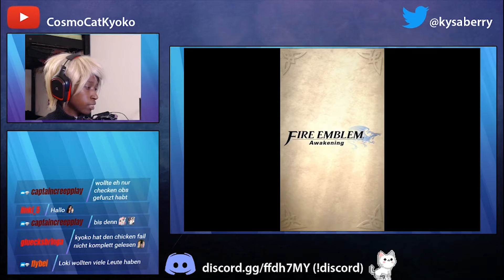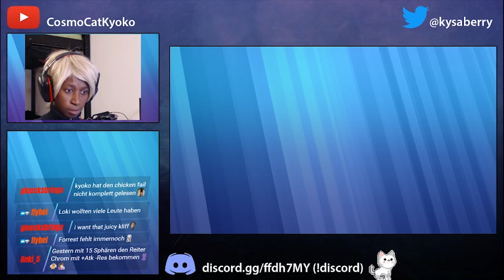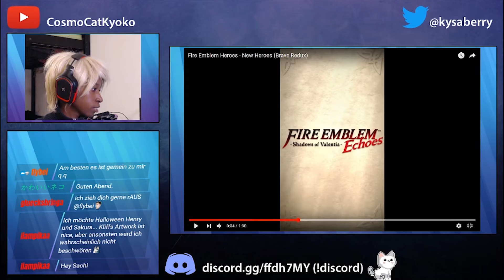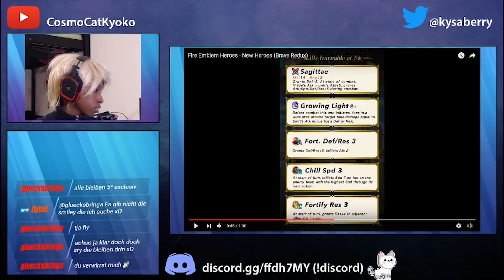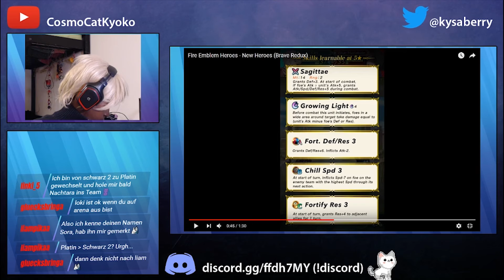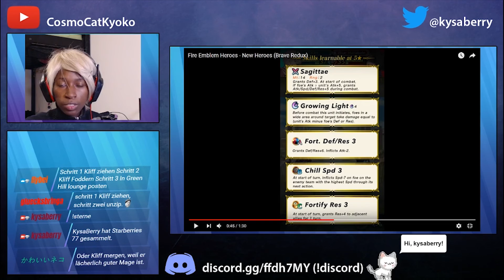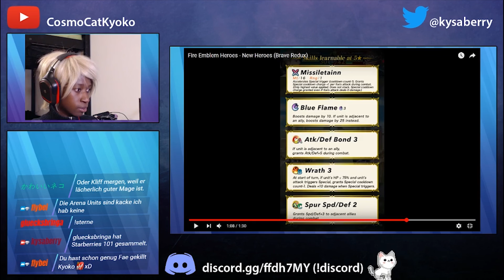OMG, Kliff! | Fire Emblem Heroes | Erste Reaktion (Tapfere Wiederkehr)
Leider war das Internet zugepflastert mit ihm, weswegen die Überraschung nicht so groß war. Aber ich freu mich trotzdem. Und kriege ihn sicher nicht. xD

Es tut so gut sich die Trailer wieder live anzusehen und euch dabei zu haben. uwu

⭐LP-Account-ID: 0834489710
⭐Main-Account-ID: 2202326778 (für live Heldenreviews)

Ein flauschiges Plätzchen in der Community gibt es auf Discord

System: Android und iOS Devices
Jahr: 2017
Release: 2. Februar, 2017
Entwickler: Intelligent Systems, Nintendo Entertainment Planning & Development
Publisher: Nintendo, Nintendo Co., Ltd.
Genre: Strategie-Rollenspiel